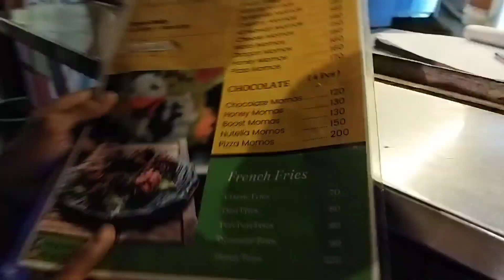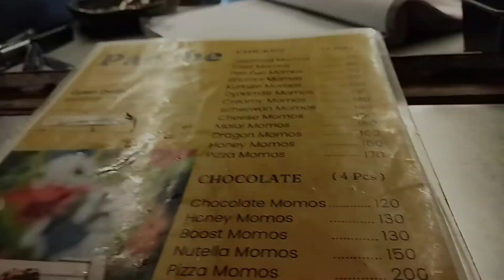peri peri momos dynamite momos malayima . parche restorent🤣😋😋😋😋